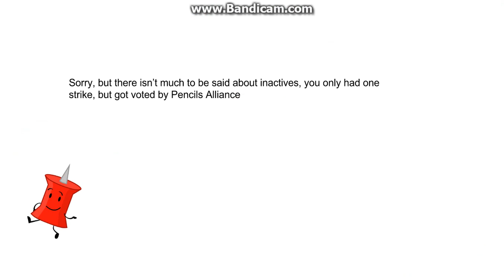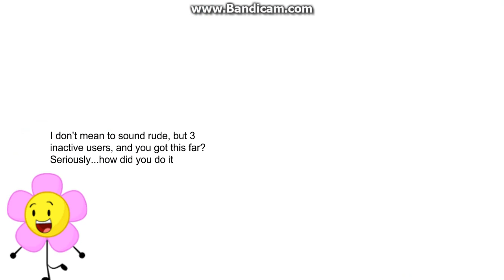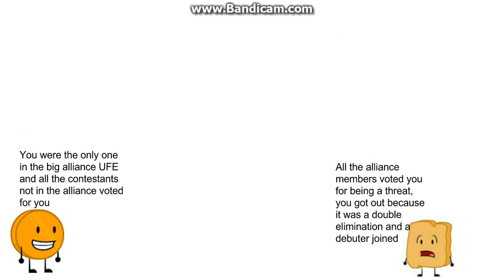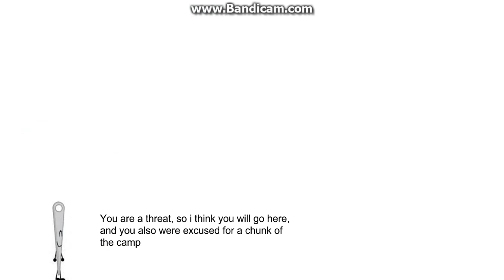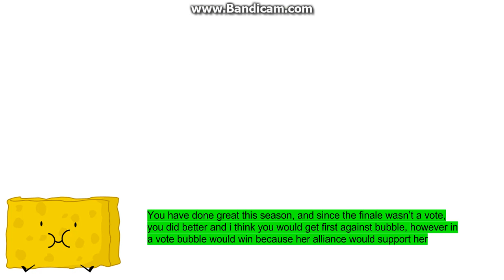BFTTLC prediction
Dont be triggered by your location,